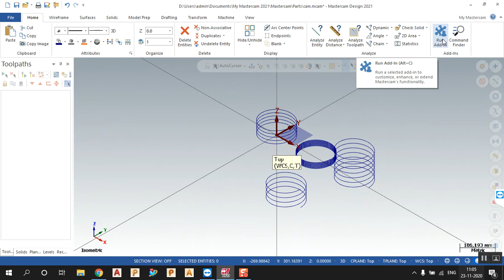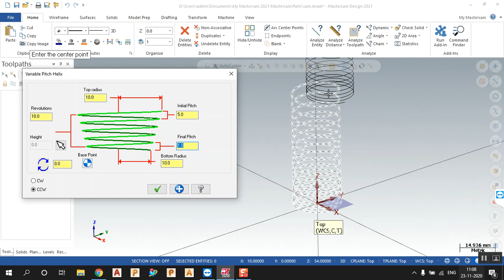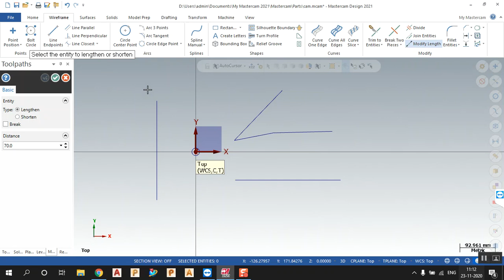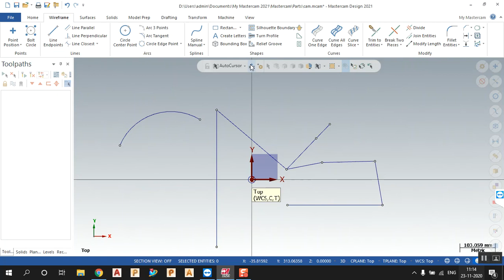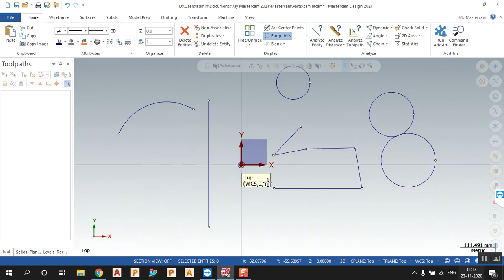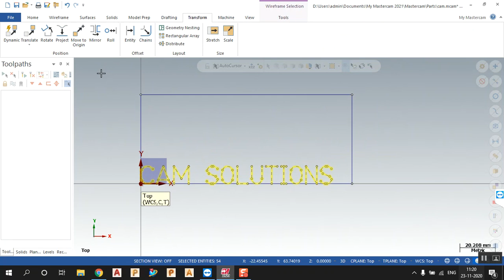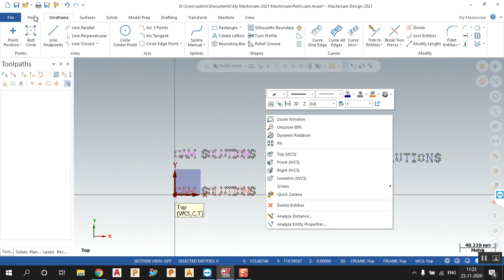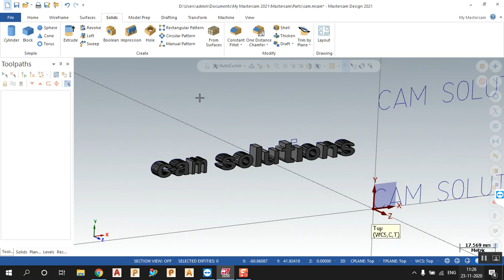Mastercam 2022 - 2021 Tutorial | Mastercam 2021 Wireframe tutorial for beginners in hindi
Mastercam 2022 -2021 tutorials for beginners in hindi day-2 today we will learn about all commands in wierframe in mastercam 2022 sketch in detail.
Mastercam 2021 programming tutorial in hindi toady we will learn all commands in wireframe tab in mastercam. Mastercam 2021/2020 CNC/ VMC Programming series step by step tutorial for beginners, in this tutorials series we learn 3 Axis in mastercam 4 Axis in mastercam & 5 axis in mastercam tutorials. in this tutorial we learn how to create mastercam contour tool path and how to create NC program in mastercam.
In this mastercam Lesson we will learn

1.How to start mastercam?
2.What is a contour toolpath in mastercam?
3.How to create contour milling tool path in mastercam?
4.How to simulate in mastercam?
5.How to verify tool path in mastercam?
6.How to create Nc file in mastercam ?

MAstercam 2021/2020 hindi tutorials for beginners series

Day-1
Mastercam 2021 hindi tutorials | How to Start Mastercam 2021 CNC / Vmc programming | Contour Milling